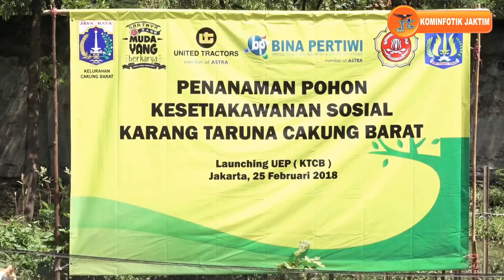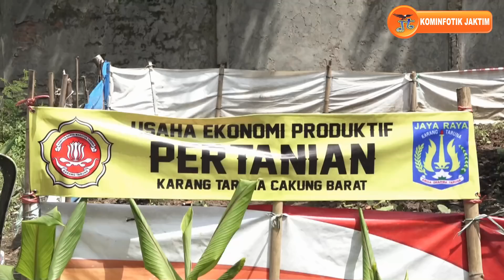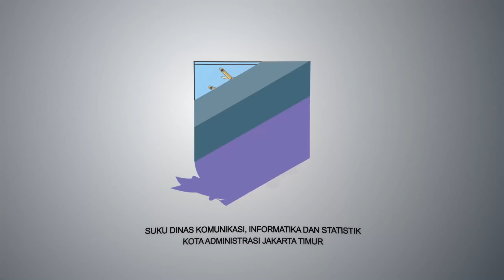Karang Taruna Cakung Barat Launching Usaha Ekonomi Produktif